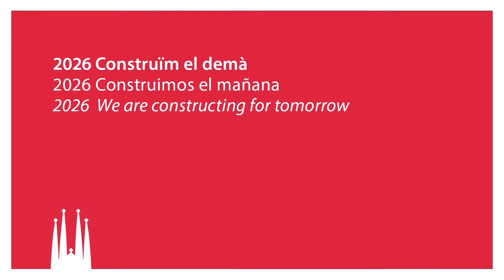2026 We build tomorrow